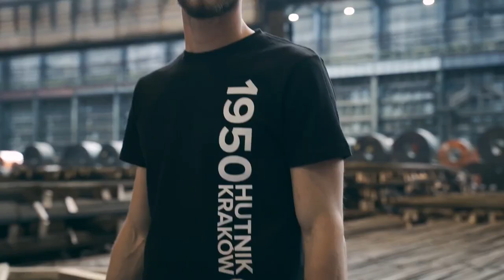I po meczu: Marcinkowski, Kaczorowski i Zawadzki (Stal Stalowa Wola - Hutnik Kraków)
Stalowa Wola nie okazała się dla nas gościnna, do Krakowa wracamy bez punktów. Na pytania Michała Kękusia po meczu odpowiedzieli Jakub Marcinkowski, Wiktor Kaczorowski i Dominik Zawadzki.

Reporter: Michał Kękuś
Zdjęcia i montaż: Dymitr Krawczuk
Produkcja: Hutnik Kraków 2023